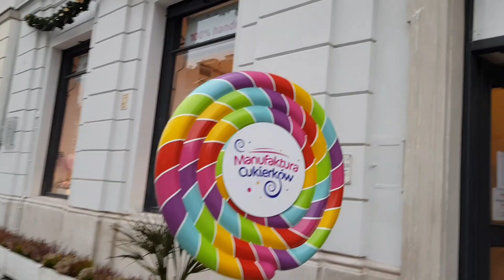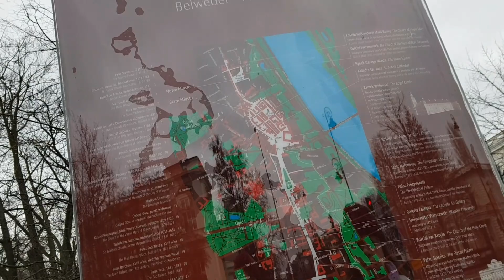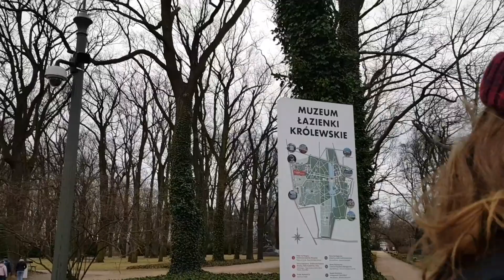Why Warsaw is so special and Kraków is still home 🇵🇱❤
Last video in the Warsaw series.